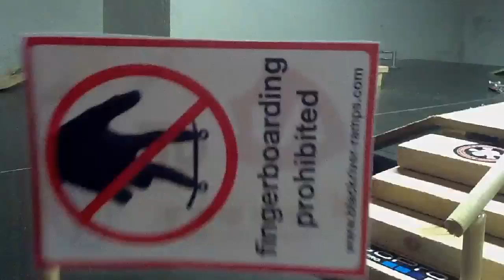Flag !!!!!!!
Made by: Lukas kiil Flag !!! Flag ! Flag !